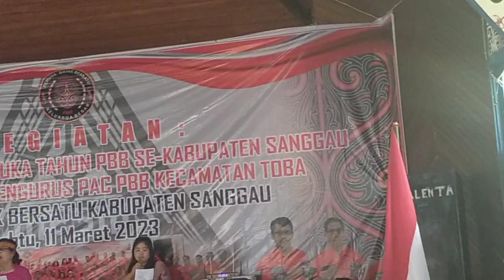PBB PAC TOBA II PROSESI IBADAH SYUKUR II Pelantikan Pengurus & Buka Tutup Taon 2023